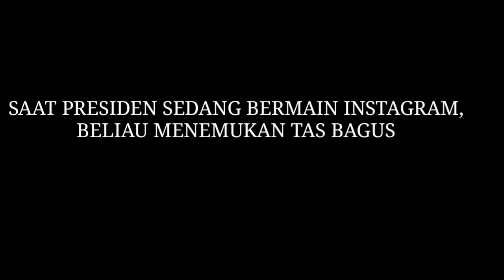LOMBA FILM PENDEK PELAKU EKONOMI TAS TETANGGA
Assalamu'alaikum
Sampurasun
Film pendek sebuah Kerja sama ekonomi Allshop di Indonesia dengan sebuah perusahaan tetangga di negara Malaysia